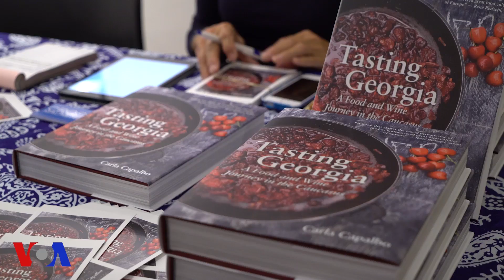"საქართველოს გემო" ვაშინგტონში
ცნობილი ფოტოგრაფისა და მოგზაურის, მწერლის კარლა კაპაბლოს ახალი წიგნი "საქართველოს გემო" ლონდონის შემდეგ ვაშინგტონში გამოიცა.